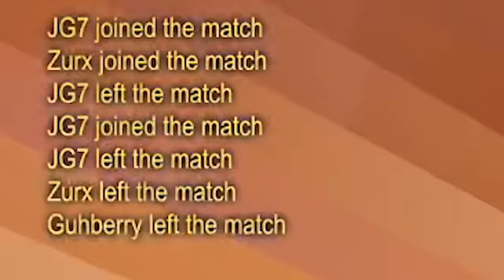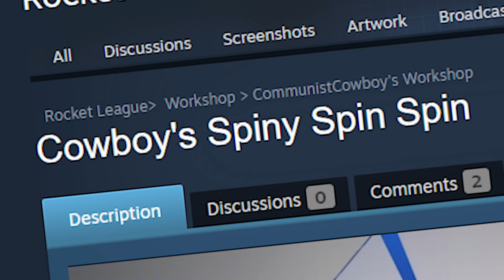The day my friends all ABANDONED me in Rocket League